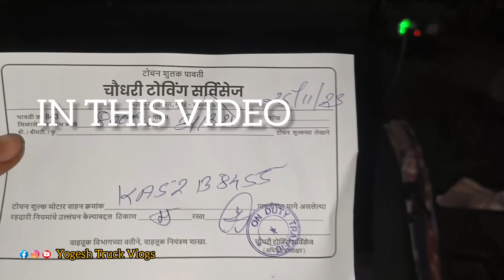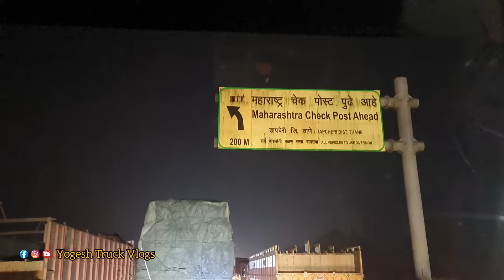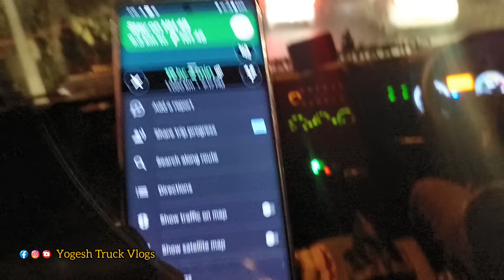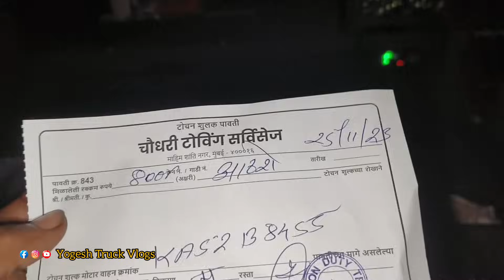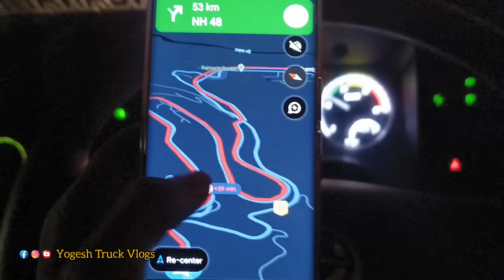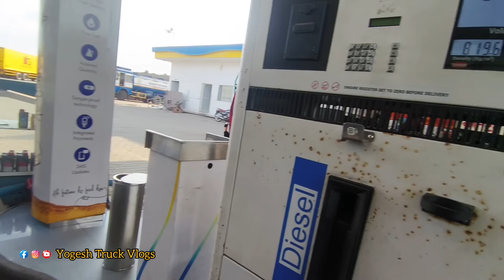PART 2 | ಮುಂಬೈ ಸಿಟಿ ಪಾಸ್ ಮಾಡೋಕೆ 8 ಗಂಟೆ ತಗೊಂಡೋ | ಖಂಡಾಲಾ ಘಾಟ್ ಅಲ್ಲಿ ಜಾಮ್ ಅದ್ರೆ ಗಾಡಿ ಹೊಡ್ಸೋಕೆ ಹಿಂಸೆ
Follow On